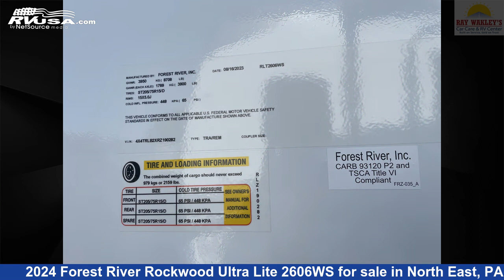Wonderful 2024 Forest River Rockwood Ultra Lite Travel Trailer RV For Sale in North East, PA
This 2024 Forest River Rockwood Ultra Lite 2606WS is a Travel Trailer RV. It is located in North East, PA 16428 and is offered for sale by Ray Wakley's RV Center. This New Forest River Is 29' 9" in length and features 2 slideouts, sleeps 6, CO Detector, Skylight, Water Heater, Air Conditioning, Slideout, External Shower, Smoke Detector, Awning, Microwave, Refrigerator, and 54 gal fresh water capacity. The floorplan layout of this Travel Trailer features Front Bedroom, Mid Kitchen, Rear Bath.The unloaded weight of this 2024 Forest River Rockwood Ultra Lite 2606WS is 6158 lbs.

Ray Wakley's RV Center is a dealer for brands like: Coachmen, Forest River, Winnebago and offers the following rv services: Parts/Accessories, Rental, Service. They stock rv types such as: Class A, Class B, Class C, Fifth Wheel, Toy Hauler, Travel Trailer. For more information and pricing on this unit, To see all units available for sale by Ray Wakley's RV Center,